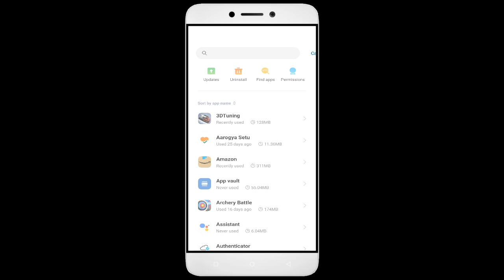How to Fix BRIM App Black Screen Error | After Android Update | Problem Solved in Android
Are you dealing with an app that won't open or network and permission issues? In this video, we'll show you how to fix these common problems! We'll walk you through troubleshooting steps to identify the root cause of the issue, so you don't waste valuable time fixing the wrong thing. We'll then show you how to adjust settings, update softBRIMe, and make sure everything is running properly. By the end of this video, you'll be able to confidently get your app up and running!

Fix BRIM not open problem,
How to fix BRIM all problems solve,
How to fix BRIM not working problem in android phone,
How to fix BRIM app not open problem in android phone,
Fix BRIM not working in android,
BRIM all problems solve,
BRIM not responding,
How to fix BRIM keeps stopping error in android mobile,
BRIM app not working problem,
Fix BRIM not loading,
Fix BRIM login error,
BRIM Black Screen Error,
Fix BRIM not open problem android mobile,
Fix BRIM not working problem,
Black Screen Sleep,
BRIM black screen error fix
BRIM Error Black Screen
How to fix BRIM random crashing
How to Fix BRIM App Black Screen Error Problem Solve in Android & Ios
How to Fix BRIM App Loading Problem in Android
How to Fix BRIM App Loading Problem in IOS
How to Fix Something Went Wrong and the Service Failed to Start Error in BRIM App.
How To Fix Unfortunately BRIM App Has Stopped Error Problem in Android Phone.
How to Fix Solve BRIM App Not Working | Not Opening | Not Open | Loading Solve Problem in Android & Ios
BRIM not working today,
why BRIM is not working in my phone,
BRIM game not starting,
BRIM not starting,
BRIM failed to load server list,
How To Fix BRIM App not working | Not Open | Space Issue | Keeps Crashing Problem.
BRIM App (Auto Close) Automatically
BRIM app freezing issue in Android
BRIM app Keeps Hanging issue in Android
BRIM Keeps Lagging issue in Android.